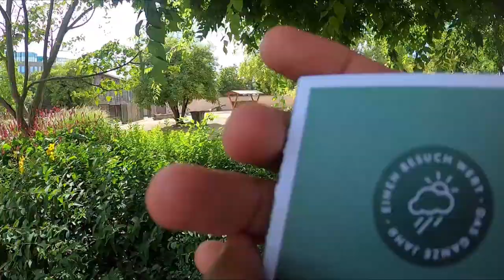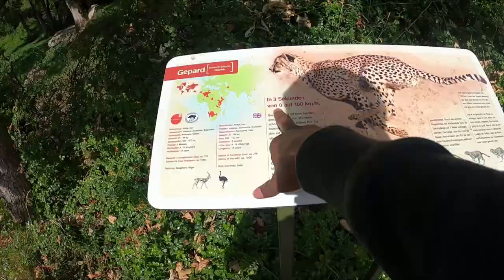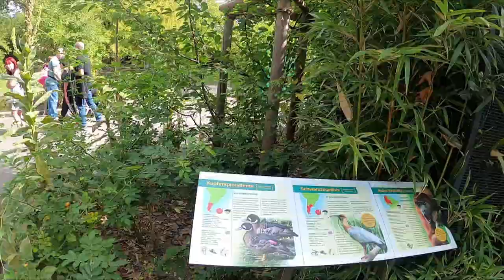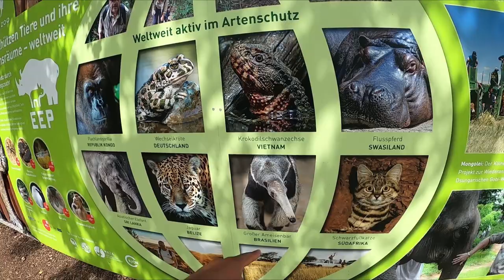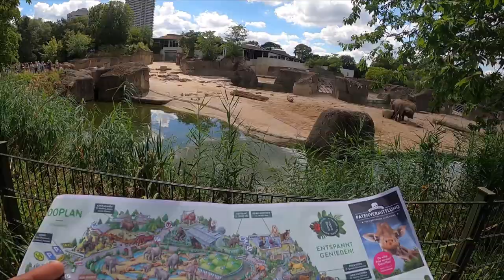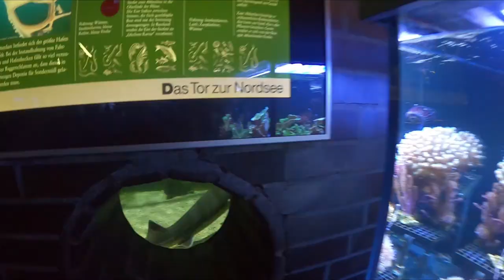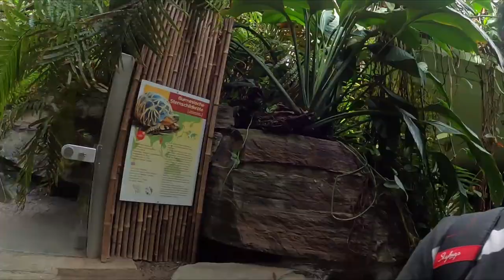Cologne Zoo and Aquarium | Tamil Vlog | Germany | Nishanth Siegener